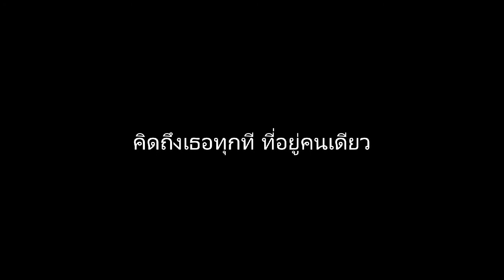คิดถึงเธอทุกทีที่อยู่คนเดียว Covered by TJA